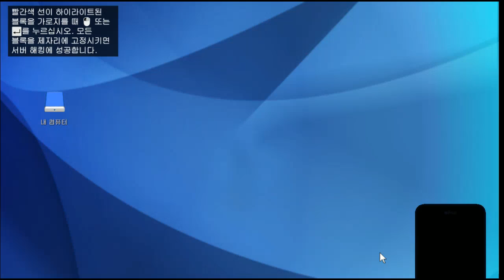11일TV 반년만에 GTA5] 그녀들의 이야기 #7 - 휴메인 연구소 습격 준비작업 3편 [그타5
11일TV 반년만에 GTA5
그녀들의 이야기 #7
휴메인 연구소 습격 준비작업 3편